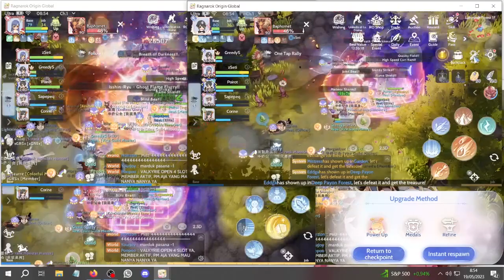MVP Baphometh Ragnarok origin SEA main 4 char